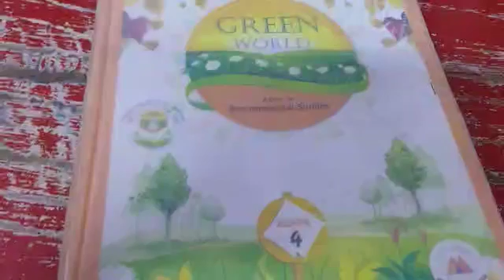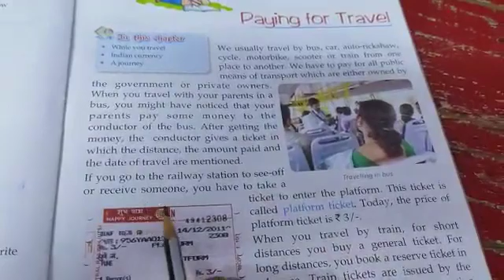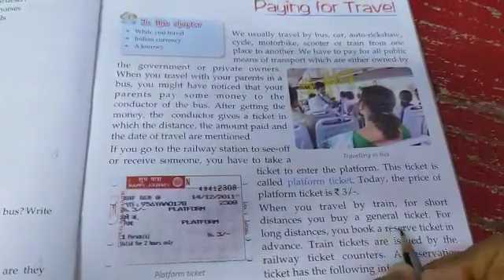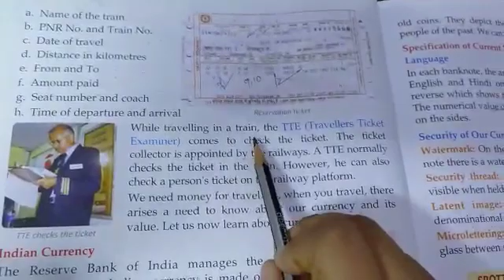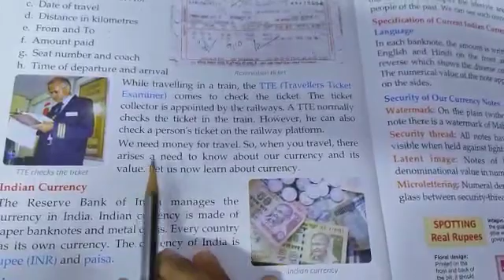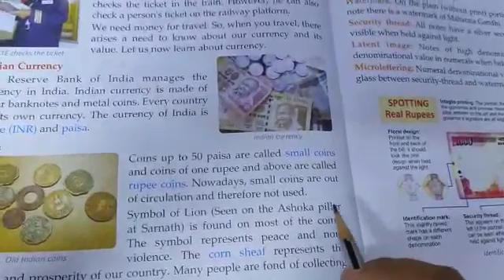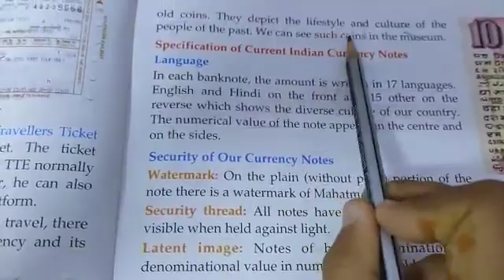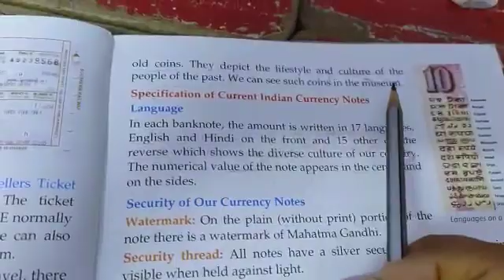Class 4 EvS Lesson 21 Part 1